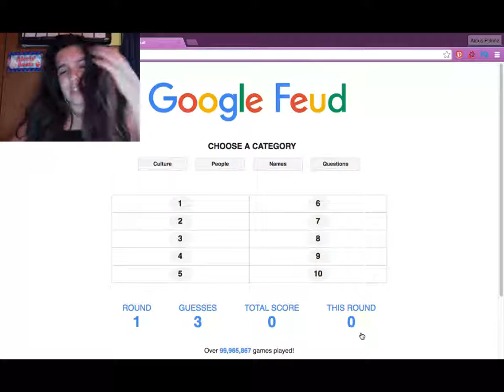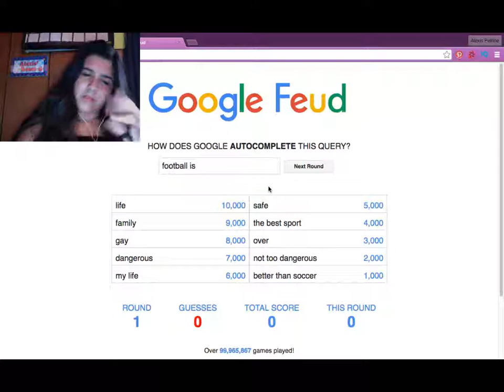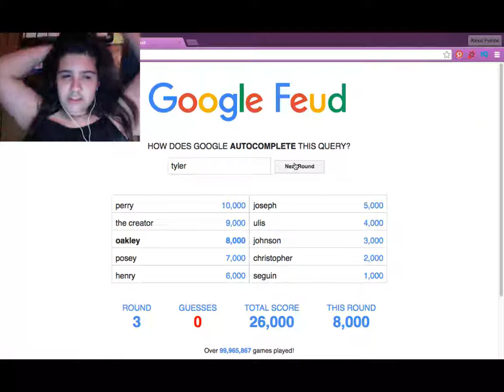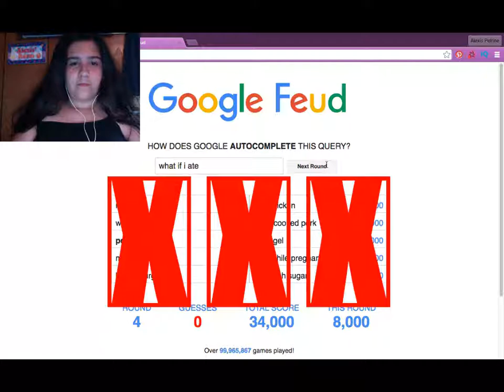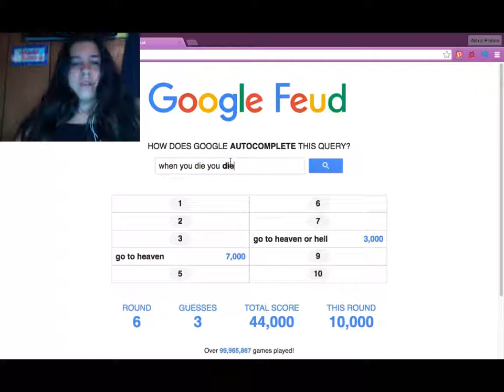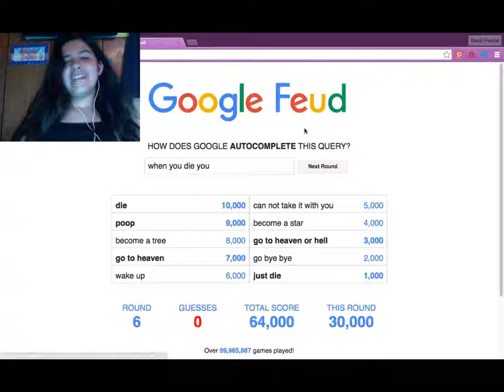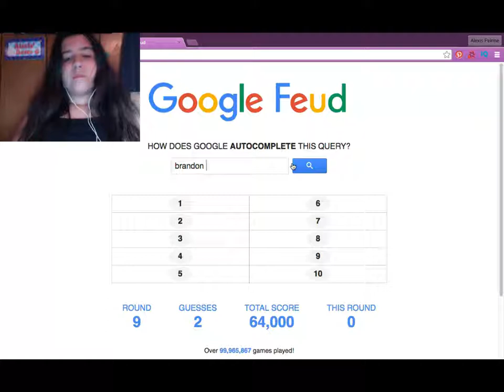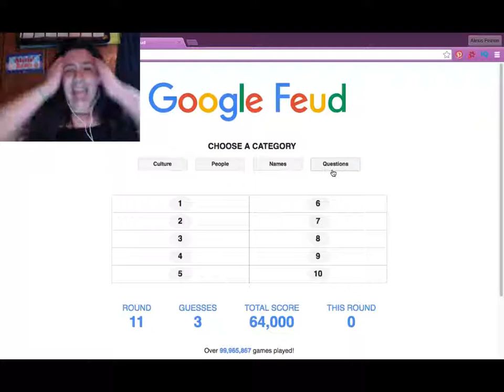Should I sell my child?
Hey guys it's me alexis and today my video was inspired by Joey Graceffa and his boyfriend Daniel Preda. They did this video yesterday so I thought I would try it out!
P.S We will hopefully be back on track with posting our videos on the days we are supposed to when we get out of school for Summer vacation!!